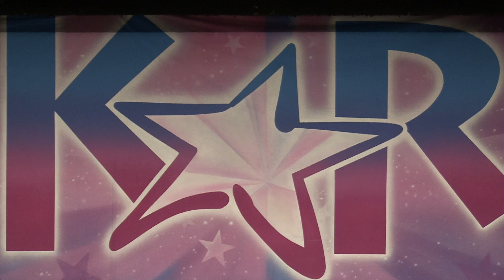Best Open // COSMETIC LOVE - Rock City Dance Center [Hot Springs, AR]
2017 Industry Dance Awards - Outstanding Performance

Follow @industrydanceawards